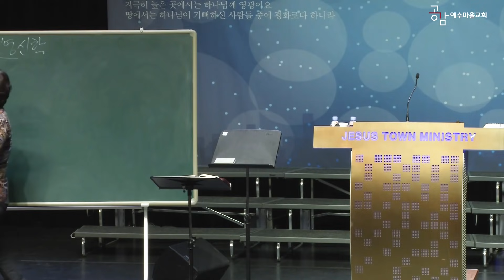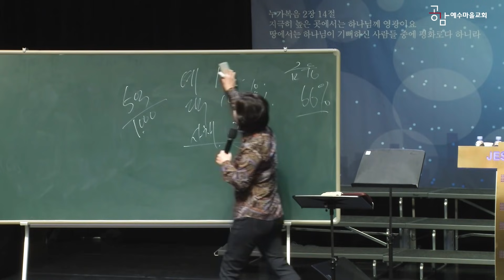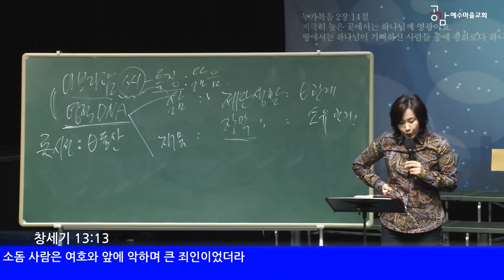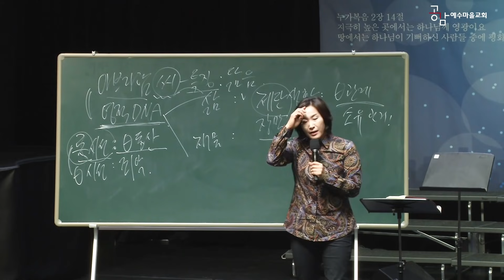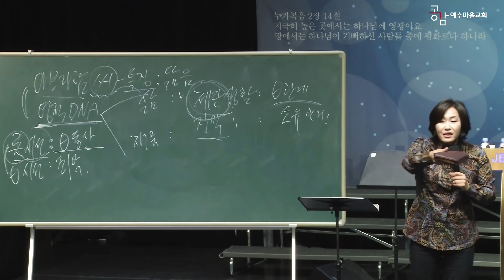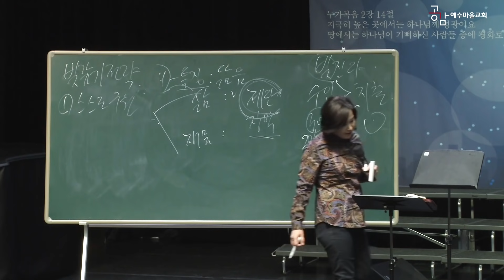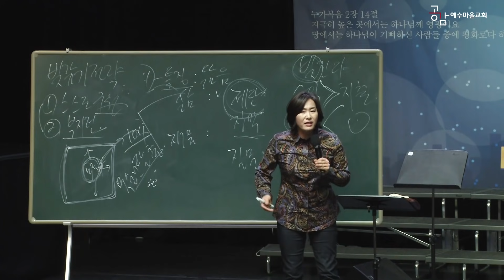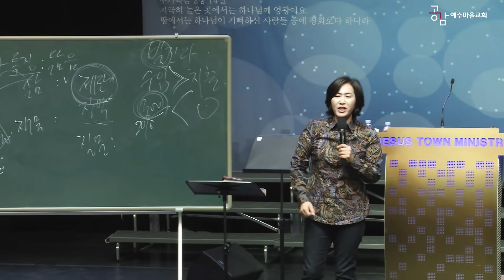예수마을교회 20171204 김미진간사의 "왕의재정" 4강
예수마을교회 20171204

특별집회 "김미진 간사의 왕의재정" 4강